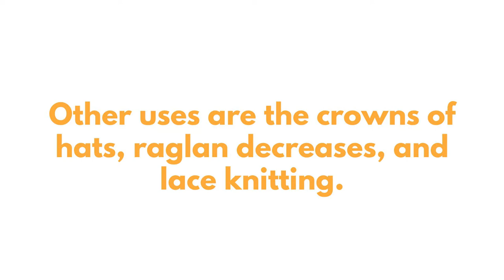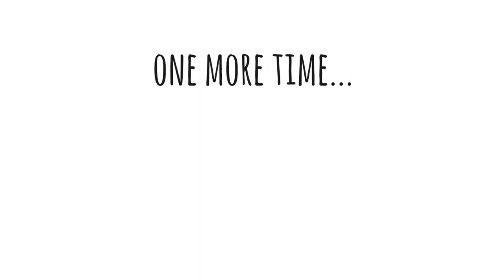How to knit: CDD | Center Double Decrease | Decrease two stitches at the same time |Knitting Tips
CDD - Center Double Decrease is a neat way to decrease two stitches at the same time.

This decrease forms a decorative chain of knit stitches that lays on top of the knit fabric.

Center double decrease is used for lace knitting, the crown of hats, or like I do in the video, the decreases on a sock toe.